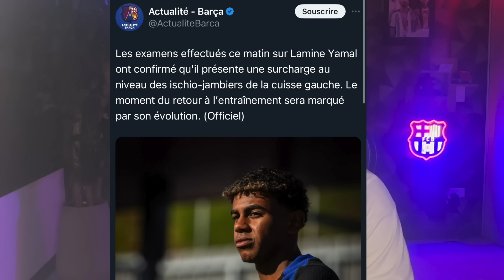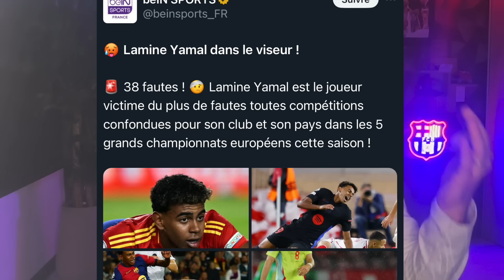LAMINE YAMAL BLESSÉ ? PRÉVISIBLE..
M